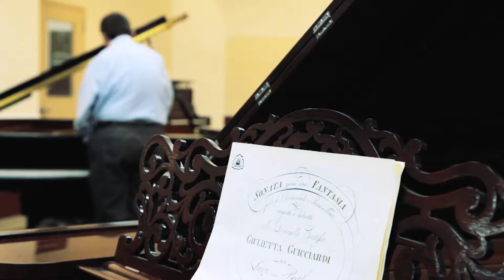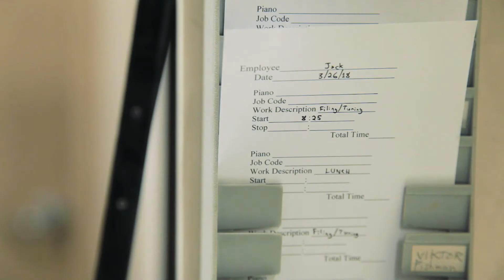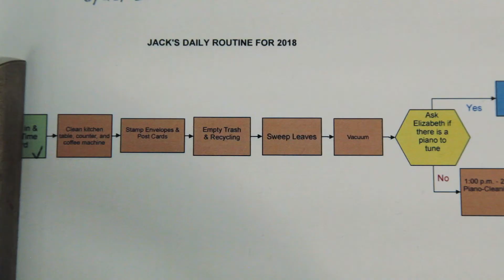Jack | Tuning in to Autistic Ability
Jack's interest in music began at a young age. Due to a few mindful people in his life who noticed and fostered his special interest, the doors opened to full participation in community and employment.

Over 80% of autistic adults face unemployment. Many are left on the sidelines due to misconceptions. Imagine all the music that could be made if we took the time to know, understand, and embrace autistic ability!

Learn more about the imagine21 Series

To support this mini-documentary series, consider making a donation to Madison House Autism Foundation: